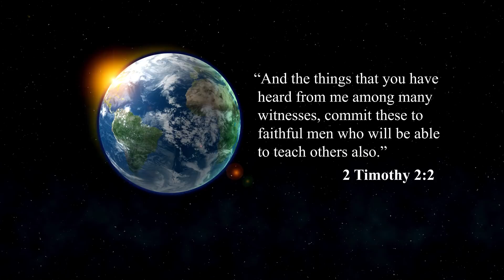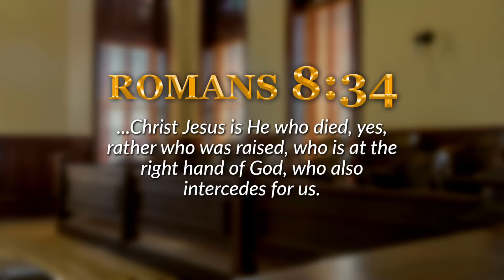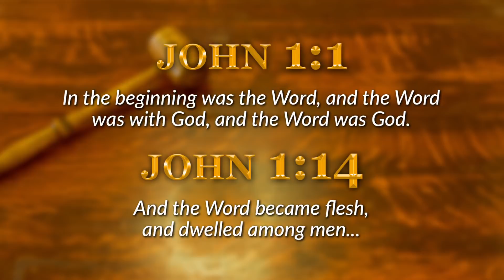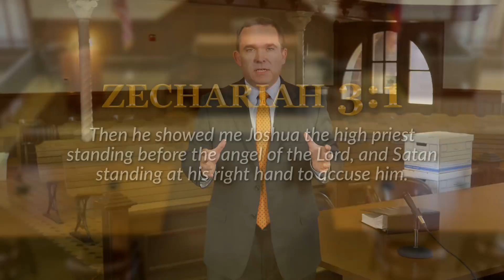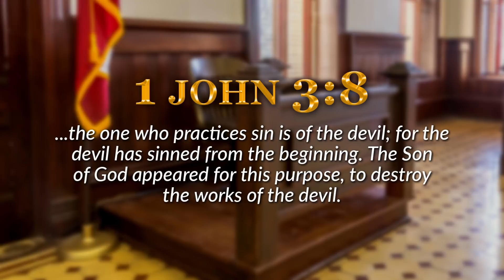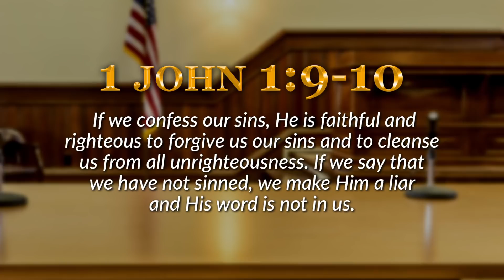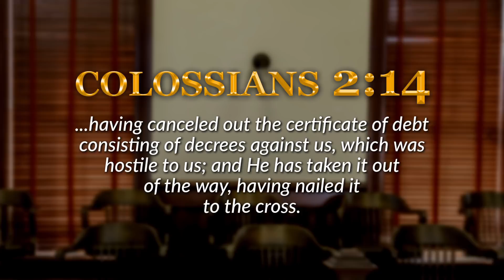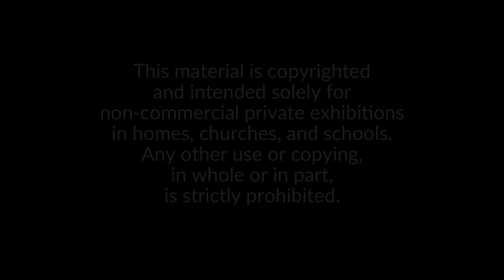Judgment Day: Jesus as Your Attorney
A practicing attorney looks at what the Bible says about Judgment Day. On that day, as in trials here on Earth, we can have a defense – a lawyer who is our perfect Advocate. He knows the Judge, understands the prosecutor, and died to set us free. Study with Gary Massey on this important subject.